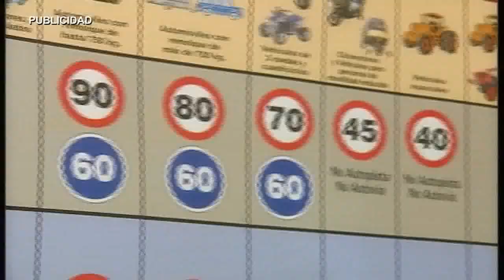AN 17 IBEROVINAC INAUGURACION JOSE GARCIA LOBATO 081116